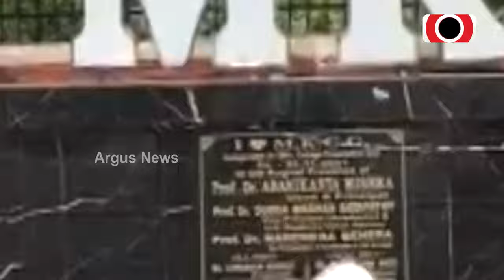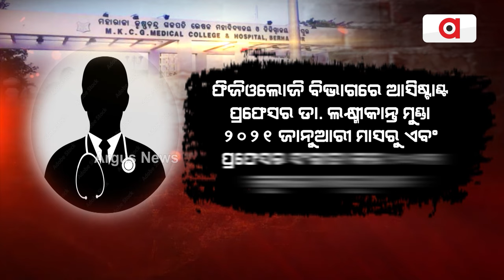ବ୍ରହ୍ମପୁର ବଡ଼ ମେଡିକାଲରୁ ଡାକ୍ତର ଗାଏବ || MKCG Hospital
ବ୍ରହ୍ମପୁର ବଡ଼ ମେଡିକାଲରୁ ଡାକ୍ତର ଗାଏବ । ଏମକେସିଜିରେ ବିପର୍ଯ୍ୟସ୍ତ ରୋଗୀ ସେବା । ବିନା ଅନୁମତିରେ ଅନୁପସ୍ଥିତ ଅଛନ୍ତି 7ଜଣ ଡାକ୍ତର । ଦିନେ କି ମାସେ ନୁହେଁ ବର୍ଷ ବର୍ଷ ଧରି ମିଳୁନି ଡାକ୍ତରଙ୍କ ପତ୍ତା । ବଡ଼ ମେଡିକାଲର ବଡ଼ ଗୁମର। ।